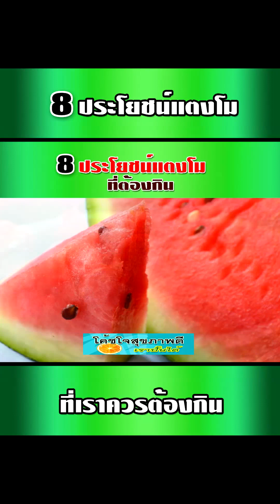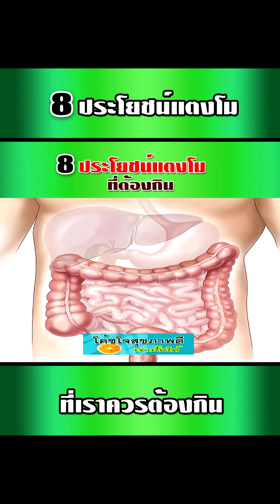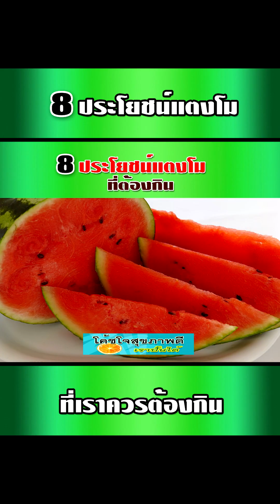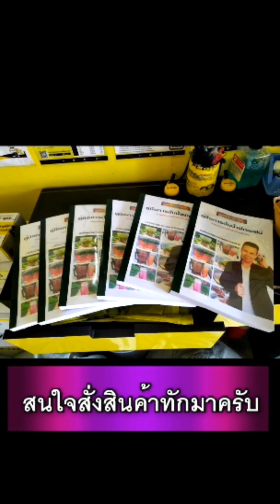8 ประโยชน์แตงโมที่ควรต้องกิน